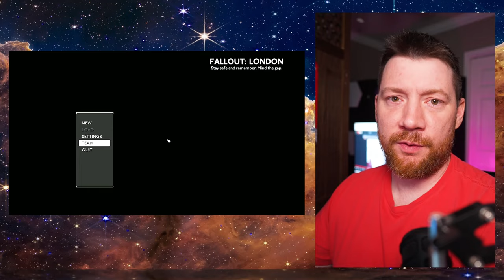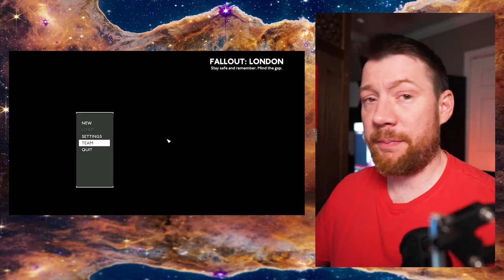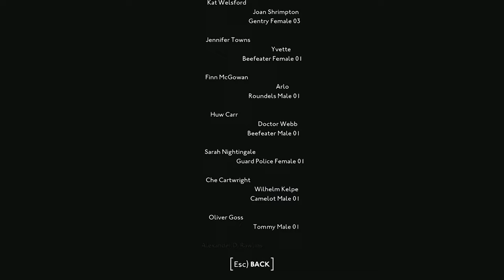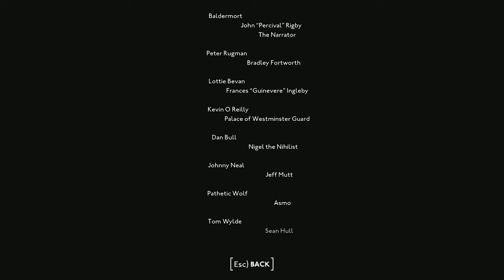Fallout LONDON is amazing, but it's a Fallout-Like game & Not a Fallout spinoff.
This was hard for me to make. I do not want to disparage this incredible mod team in any way. These are just my personal feelings.

This mod is a 10/10 for what the developers had to work with. No official support. No money from Bethesda. This was done all on their own. No one can take that away. INCREDIBLE accomplishment.

However, evaluating the mod on its own, did not capture my interest at all. As someone who's played 1,000s of hours of Fallout. FOLON's setting and changes just don't resonate with me, personally.